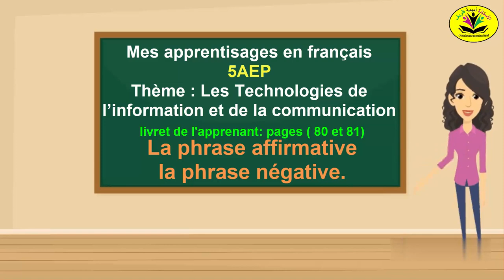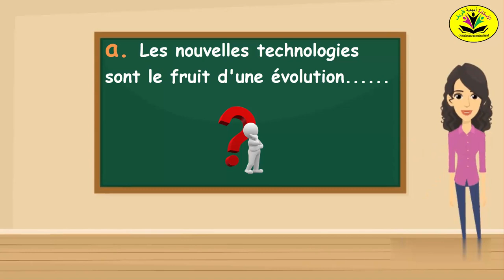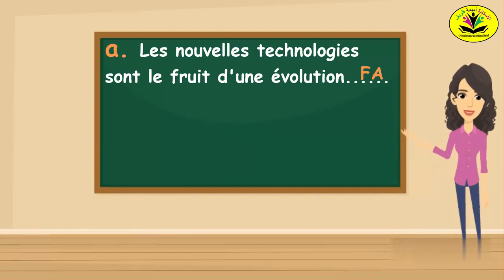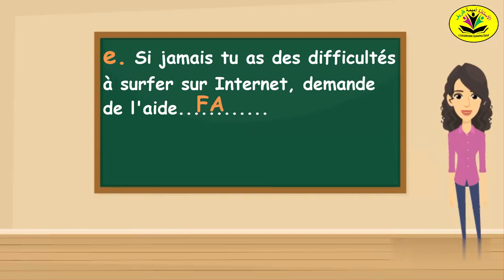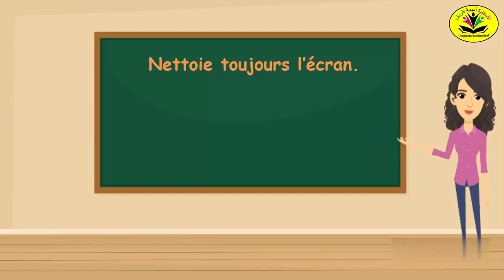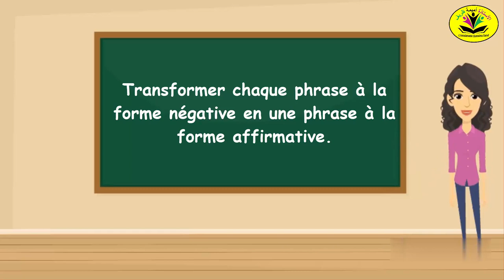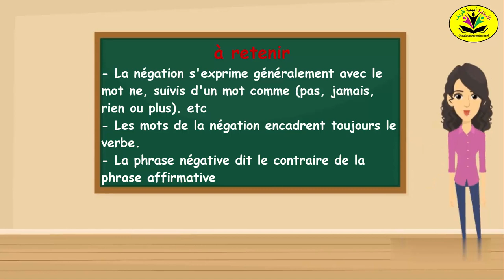Mes apprentissages en français 5 AEP. P 81.Grammaire: la phrase affirmative et la phrase négative.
La phrase affirmative et la phrase négative.
 Il existe deux types de phrases :
- La forme affirmative : j’arrive à utiliser la tablette.
- La forme négative : Non je n’arrive pas à utiliser la tablette.
- La négation se marque par les mots (ne/pas). (ne/jamais). (ne/plus).(ne/rien) etc
- Les mots de la négation encadrent le verbe.
- La phrase négative dit le contraire de la phrase affirmative : (Samir sait tout), (Samir ne sait rien).

Je m'entraîne

Ecris (FA) quand la phrase est à la forme affirmative et (FN) quand la phrase est à la forme négative. Entoure les mots de la négation.

a. Les nouvelles technologies sont le fruit d'une évolution..
b. Le vendeur n'a-t-il pas expliqué le mode d'emploi de la tablette?.
c. Choisissez un téléphone intelligent et multifonction.
d. Je n'oublierai jamais la collection de téléphones anciens!
e. Si jamais tu as des difficultés à surfer sur Internet, demande de l'aide.

complète le tableau

Elle n’oublie pas de ranger la tablette dans sa house.

Nettoie toujours l’écran. Ne nettoie jamais l’écran.
Nous comprenons tout. Nous ne comprenons rien.

« Je m’évalue »
1. Transformer les phrases suivantes à la forme négative.
a. Le technicien va venir pour réparer les ordinateurs. Le technicien ne va pas venir pour réparer les ordinateurs.
b. Tu cherches encore le chargeur du smartphone.Tu ne cherches plus le chargeur du smartphone.

2. Transformer chaque phrase à la forme négative en une phrase à la forme affirmative.

- Les nouvelles technologies ne se vendent plus dans ce marché. Les nouvelles technologies se vendent encore dans ce marché.
- Tu ne transportes rien dans ton sac.Tu transportes tout dans ton sac.
- Izza ne répond jamais au téléphone.Izza répond toujours au téléphone.
- Ils ne vont pas au musée.

dans cette phrase on a supprimé la forme (neud,jamais) et on l'a remplacé par le mot (toujours)